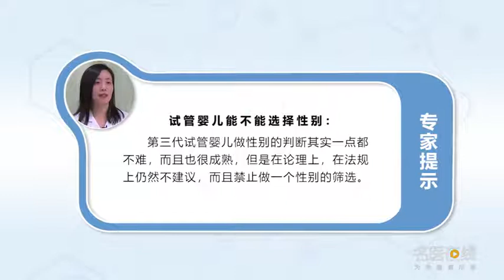试管婴儿能不能选择性别 金敏 浙江大学医学院附属第二医院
第三代的试管婴儿的技术，始目的可能是为了排查遗传或者基因相关的一些疾病，这个同时我们也很容易的去发现他是男孩、女孩，技术层面上其实不难。但是在论理上，在法规上是禁止做一个性别的筛选。考虑到子代安全性问题，判断性别前提是要去取他的细胞，要做胚胎的活检，这个技术本身在操作的任何环节，都可能会损伤胚胎，而且这些损伤可能是导致一些表观遗传的改变，但是没有很大规模临床的这个依据支持，所以没有很强有力的定论，但是这个风险性是值得关注的，单纯为了筛选性别去做试管婴儿，是我们坚决否定的。

Can IVF choose gender
Third generation IVF technology, The original purpose may be to identify some genetic or gene related diseases, At the same time, we can easily find out that he is a boy or a girl, Technically, it's not difficult. But in theory, In law, it is forbidden to do a gender screening. Considering the safety of offspring, The premise of sex determination is to take his cells, To get a biopsy of an embryo, The technology itself is in any part of the operation, Could damage the embryo, And these damages may cause some epigenetic changes, But there is no large-scale clinical evidence to support this, So there is no strong conclusion, But this risk is worthy of attention, In order to screen the sex of the test tube baby, We firmly deny it.